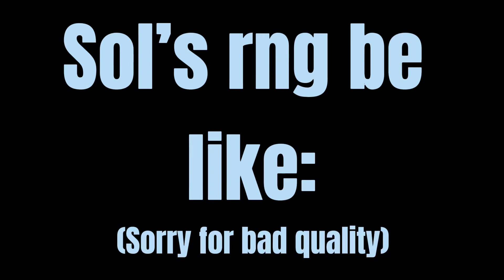Sol’s rng be like: